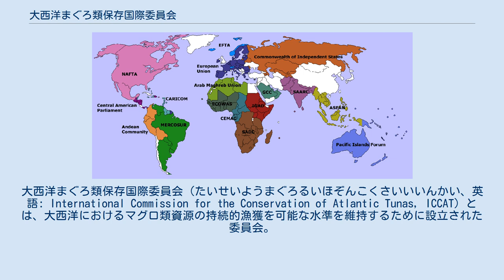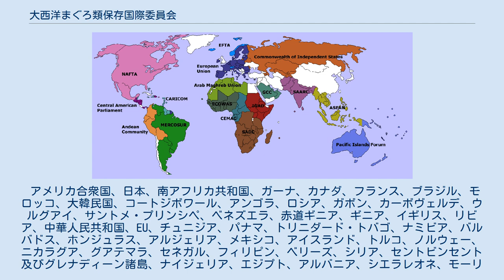大西洋まぐろ類保存国際委員会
大西洋まぐろ類保存国際委員会（たいせいようまぐろるいほぞんこくさいいいんかい、英語: International Commission for the Conservation of Atlantic Tunas, ICCAT）とは、大西洋におけるマグロ類資源の持続的漁獲を可能な水準を維持するために設立された委員会。
 大西洋のマグロ類の保存のための国際条約（日本の署名: 1966年5月14日, 批准: 1967年8月24日, 発効: 1969年3月21日） 地中海を含む大西洋全域においてマグロ・カジキ類を対象魚種とした調査研究、魚種に関する勧告等の保存管理を行う。
具体的には、総漁獲許容量及び国別漁獲割当の設定、漁獲努力量の設定、統計証明制度、漁獲証明制度の実施、混獲対策等に関与。